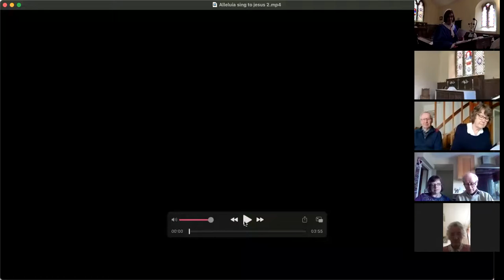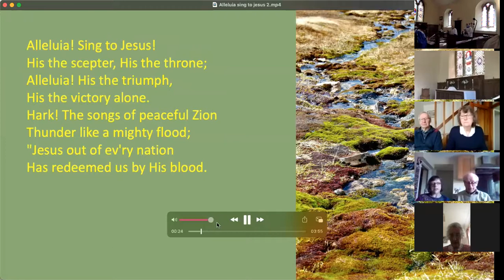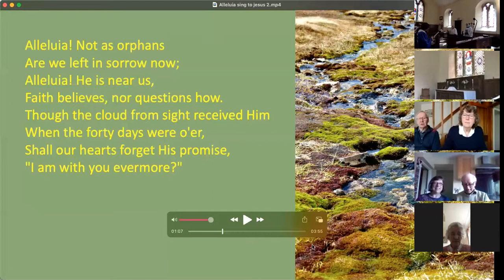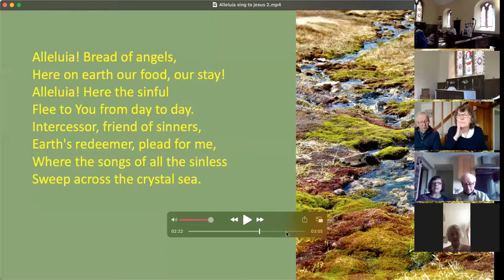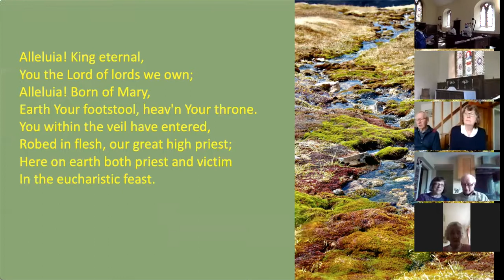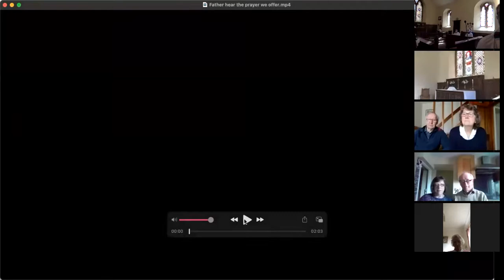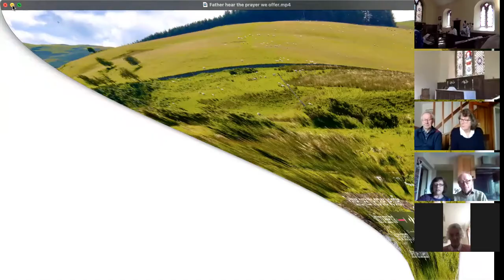Danby Wiske Communion 16:5:21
Holy Communion from Danby Wiske led by Di Pownall and David Bartlett